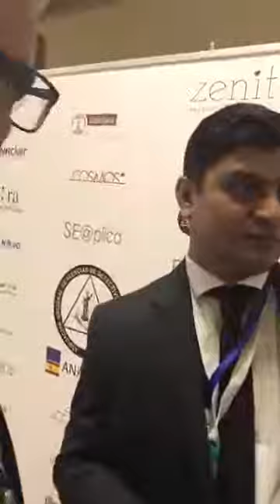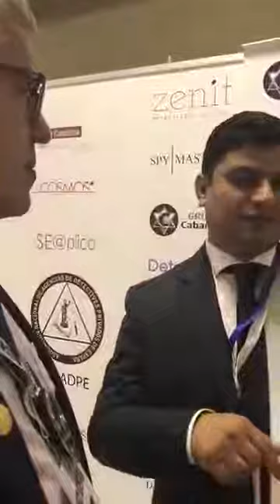NETWORKING COM DETETIVE DE DUBAI EM MADRID - ESPANHA - 2018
ATUALMENTE O ÚNICO DETETIVE PARTICULAR BRASILEIRO COM PREMIAÇÕES NO EXTERIOR.
Somos especialistas em investigações particulares em vários segmentos. Temos soluções que irão lhe surpreender. Nosso diferencial, frente às outras agências de investigação presentes no mercado, está na eficiência de nossos equipamentos, com mais de 3 décadas atuamos em outras regiões do Brasil.
Atuamos a vários anos no mercado investigativo, com colaboradores no Brasil e exterior. Garantimos com toda a certeza que o nosso trabalho possui sigilo total e absoluto.
Então faço uma pergunta: QUANTO PAGAR POR UMA RESPOSTA QUE NÃO TEM?
Se você procura um profissional capacitado, com anos de experiência, para lhe ouvir e orientar da melhor forma, você está no lugar certo.

Nosso propósito é ajudar a resolver seu problema que tanto está tirando seu sossego.
Antes solicitar um atendimento ao Detetive Particular, verifique detalhadamente a sua qualificação profissional para não cair em GOLPES.